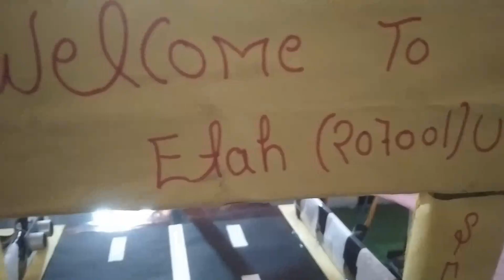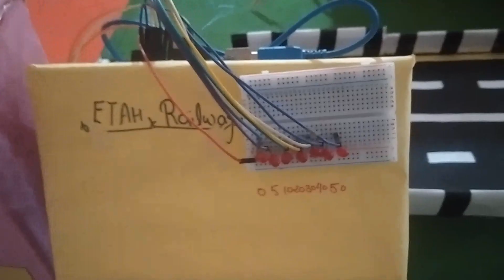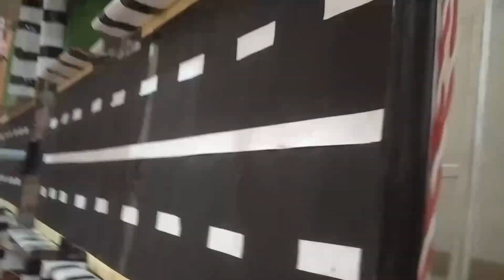परिवहन एवं नवाचार विज्ञान प्रदर्शनी मॉडल अविनाशी सहायक आर्य इंटर कॉलेज एटा